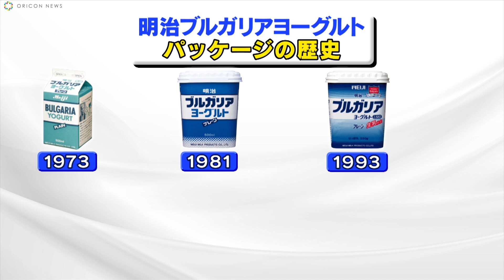ゆきぽよ、ヨガ挑戦で必死の表情「苦しい〜！」 番組MCとなって“腸活”を学ぶ 明治ブルガリアヨーグルト presents『ゆきぽよの教えて！腸活先生！』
タレントでギャルモデルのゆきぽよが出演するスペシャルムービー「明治ブルガリア ヨーグルト presents 『ゆきぽよの教えて！腸活先生！』」# 1が26日より公開。本日から4 週にわたって、特設サイトにて毎週水曜日に公開される。

　本webムービーは、毎回3人の「腸活先生」からゆきぽよが、1時間目から3時間目までの授業を受ける形式となっており、ゆきぽよが気になっている、気軽に続けられる腸活やヨーグルトの魅力を、腸活の知識が豊富な「腸活先生」が、ためになる様々な情報を教えてくれる番組。「腸活先生」として登場するのは、人気美容家の神崎恵さん、女優でヨガインストラクターの松本莉緒さん、明治の発酵乳マーケティング部の社員。

　毎回ゆきぽよが3名の「腸活先生」から学ぶ情報は、ゆきぽよから何度も「（プライベートでも）やります！」というコメントが出てくるように、すぐに生活に取り入れたくなる手軽な腸活情報が満載となっている。